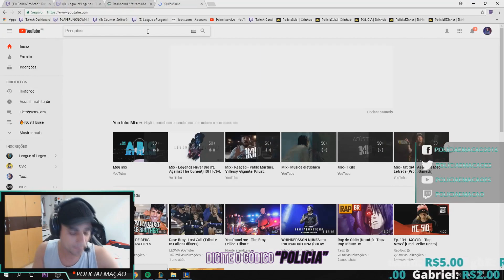PERSEGUIÇÃO POLICIAL NO PUBG - MELHORES MOMENTOS DA SEMANA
DESCRIÇÃO RÁPIDA

MAIS UM GRANDE VIDEO DE MELHORES MOMENTOS DA LIVE!
CONFIRA ISSO NA INTEGRA!
Twitch.tv/policiaemacao